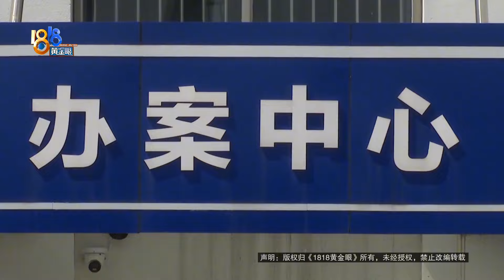【1818黄金眼】开车偷盗铝材，没错，里应外合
绍兴越城区，一个工地上的价值6万元左右的铝材被偷。民警调查后发现，作案的两人是胡某和谢某，他们和工地的吕某是亲戚关系，三个人有合伙谋划这起盗窃的嫌疑。